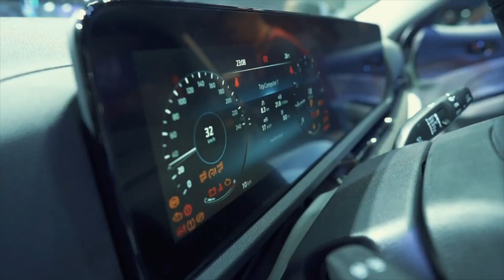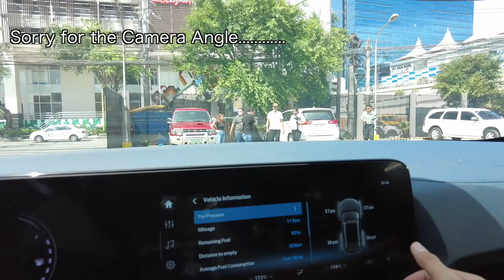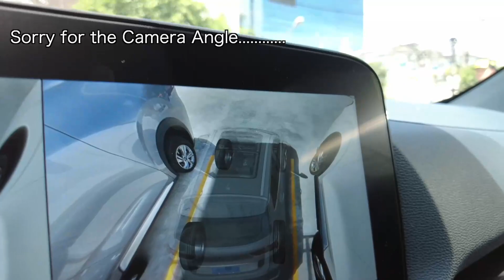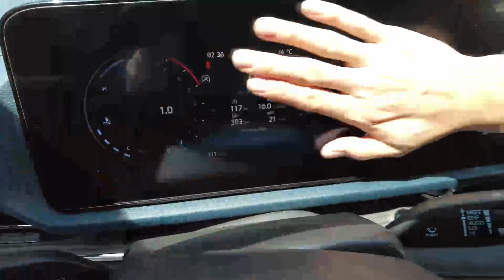2023 Ford Territory Titanium or Jetour Dashing?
2023 Ford Territory Titanium or Jetour Dashing?

It is a close price between 1,329,000 for the Dashing vs 1,336,000 for the Territory Titanium